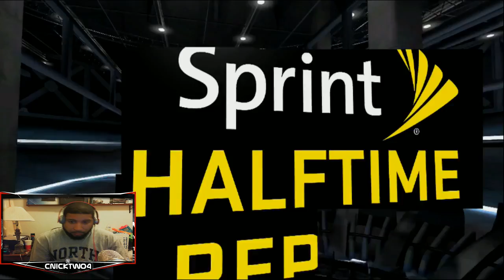NBA 2K15 - DENVER NUGGETS TWITCH BROADCAST - AROUND THE LEAGUE - ONLINE RANKED MATCH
Im not even close to be a good youtube commentator, but I enjoy posting gameplay so please hit me up if you want to get a game in, my xbox live gamer tag is cnick24 and PSN is cnick_two_4

NBA 2K15 ONLINE RANKED MATCH: Nuggets Vs Cavs

NBA 2K15 ONLINE MYTEAM:

NBA 2k15 ONLINE ranked match FULL GAME

NBA 2k15 online ranked match

online ranked match

ranked match

online nba 2k15

looking for some challenges pls send message
nba 2k15